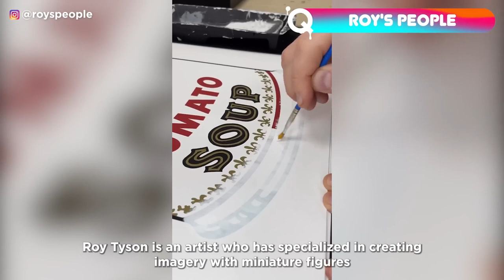MIND-BLOWING Artist That Are At Another Level